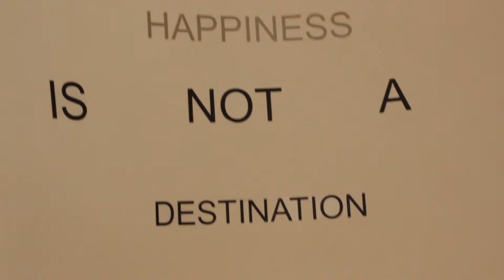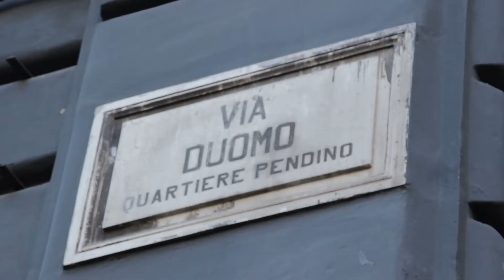bed breakfast suite duomo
Per alberghidinapoli.com la piattaforma per la prenotazione alberghiera in Campania abbiamo incontrato Venere Stanzione del B&B Suite Duomo